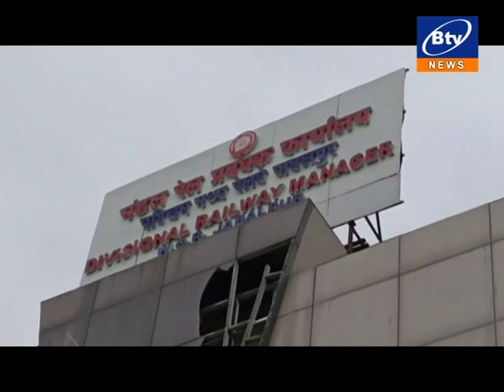08 AUGUST 2023 1ST BULLETIN